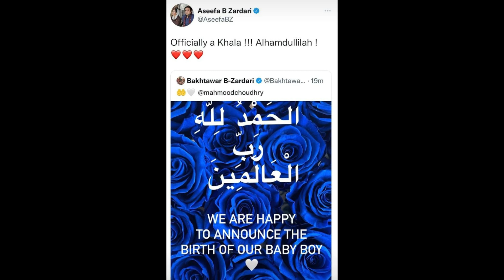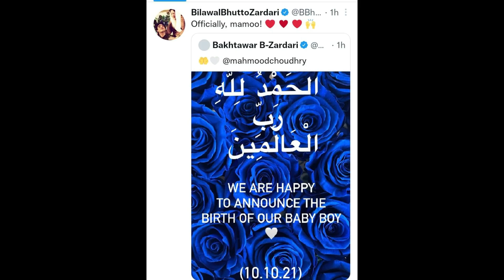Bakhtawar Bhutto Blessed with Baby boy | Aseefa Bhutto becomes khala